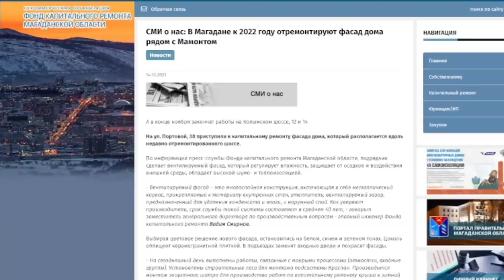Обновленная Портовая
Магадан 2021